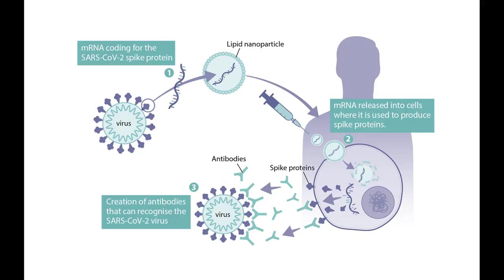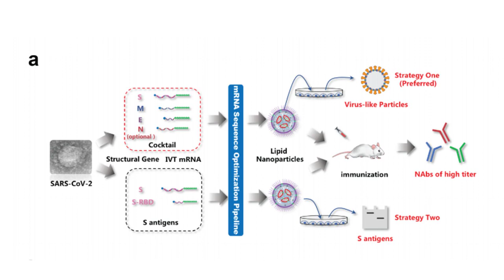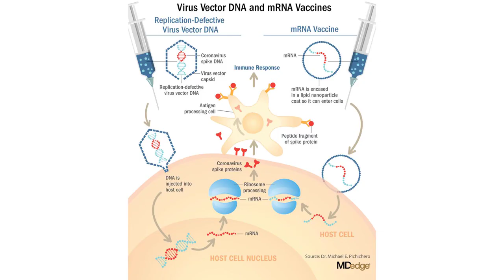COVID19 mRNA Vaccines Reduce Immune Response to Other Infections Principia Scientific Intl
A recent study on the immune effects of Pfizer's COVID-19 mRNA vaccine has scientists raising concerns about vaccine-acquired immune deficiencies

Vaccine-acquired immune deficiency syndrome (VAIDS) is a new colloquial term coined by researchers and health practitioners since the COVID-19 vaccine rollout.

Although VAIDS isn't recognized as a medical condition, some experts believe that the COVID-19 vaccines may impair or suppress immune responses.

While the new study, published in Frontiers in Immunology, doesn't use the term VAIDS, the researchers recognized "a general decrease in cytokine and chemokine responses" to bacteria, fungi, and non-COVID viruses in children after COVID-19 vaccination.

"Our findings suggest SARS-CoV-2 mRNA vaccination could alter the immune response to other pathogens, which cause both vaccine-preventable and non-vaccine-preventable diseases," the study authors wrote.

"This is particularly relevant in children as they: have extensive exposure to microbes at daycare, school, and social occasions; are often encountering these microbes for the first time; and receive multiple vaccines as part of routine childhood vaccination schedules."

The researchers from the Murdoch Children's Research Institute and Royal Children's Hospital in Melbourne, Australia, took blood samples from 29 children, both before vaccination and after two Pfizer mRNA doses.

They found that blood samples post-vaccination had a lower cytokine response to non-COVID pathogens compared with the blood taken before vaccination. This reduced immune response was particularly persistent for non-COVID viruses.

Blood samples taken at six months showed some children still had low responses for hepatitis B virus proteins and proteins that mimic a viral infection; however, cytokine responses had increased for bacterial exposures.

Immune responses to COVID-19 proteins -- including spike proteins and their S1 and S2 subunits -- and nucleocapsid proteins remained high after vaccination.

Retsef Levi, a professor specializing in risk management and health systems at the Massachusetts Institute of Technology (MIT), posted on X, formerly known as Twitter, that the study "adds to cumulative evidence suggesting adverse immune alteration" by COVID-19 vaccination.